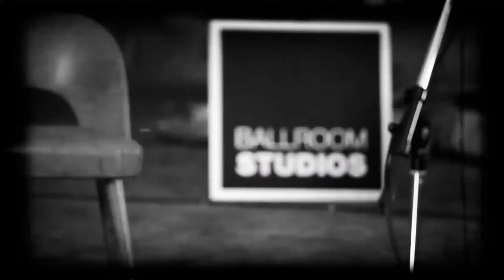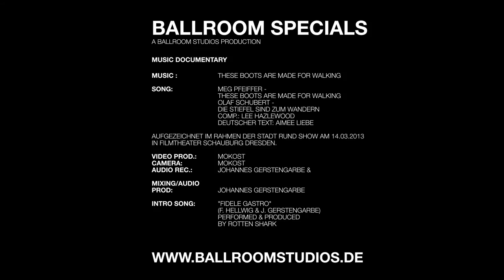Meg Pfeiffer & Olaf Schubert /// Ballroom Special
Meg Pfeiffer & Olaf Schubert - These Boots Are Made For Walking
zusammen mit: Johannes Gerstengarbe, Herr Stephan, Klaus Weichelt, Jochen M. Barkas und Jens Bügge Bürger

Aufgezeichnet im Rahmen der Stadtrundshow am 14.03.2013 im Filmtheater Schauburg Dresden.

ballroomstudios.de

The Ballroom Specials
a Ballroom Studios production
Music Documentary

Song: These Boots Are Made For Walking
Comp.: Lee Hazlewood
Deutscher Text: Aimee Liebe

Video prod.: MOKOST
Camera: MOKOST
Audio rec.: Johannes Gerstengarbe & Sven Norbert
mixing/audio prod: Johannes Gerstengarbe